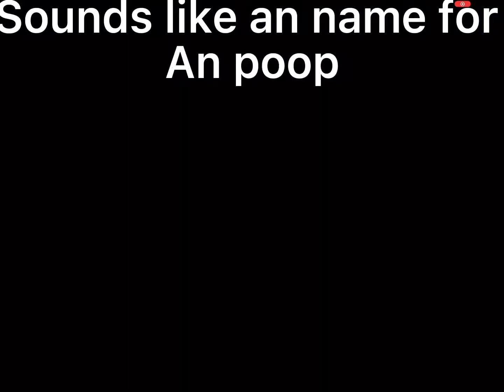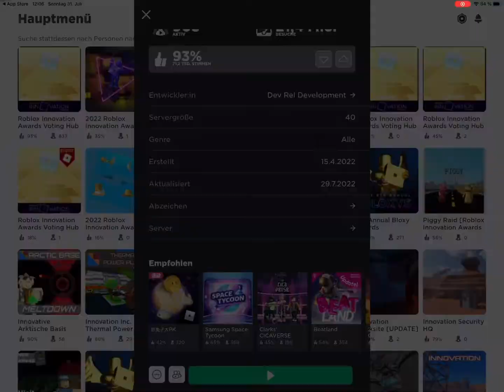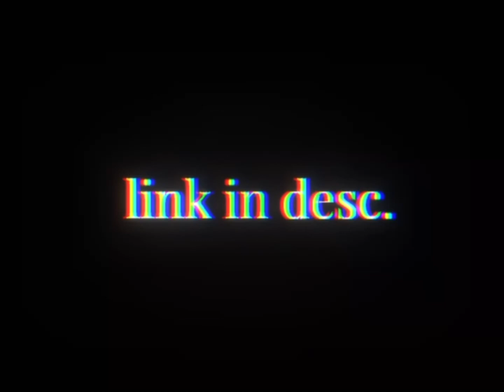HOW TO GET AN FREE V A L K (legit)😂🔫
Original McCrecker Video
More things comming soon
Music (Outro)🎶 : Outer Space
Game:

⚠️WARNING ⚠️ Videos are Copyrighted by ME